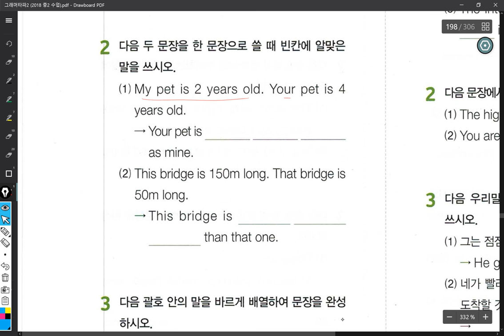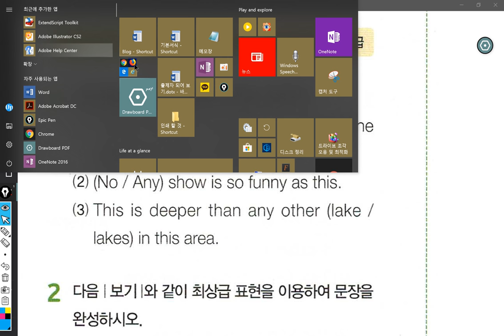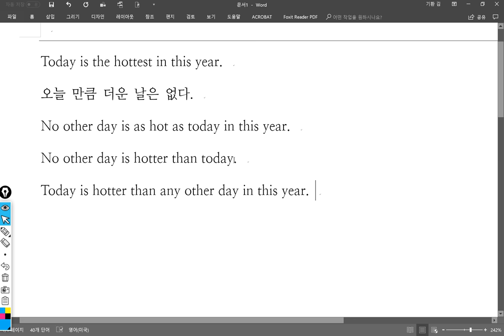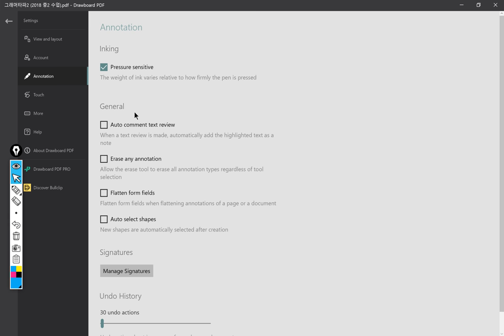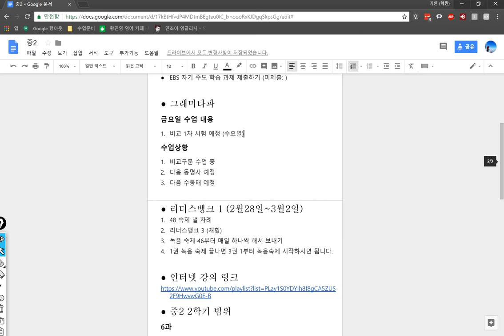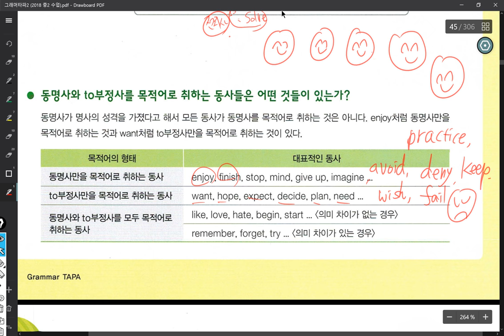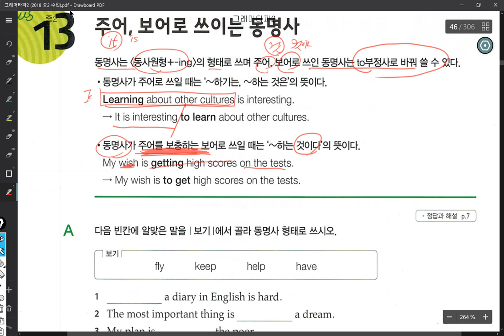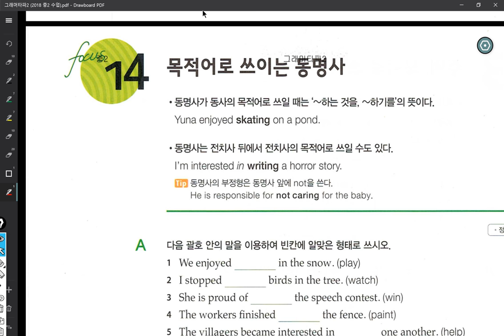중2 2018 07 20